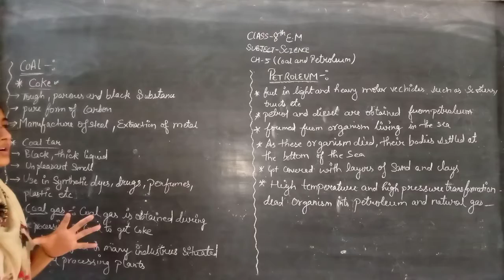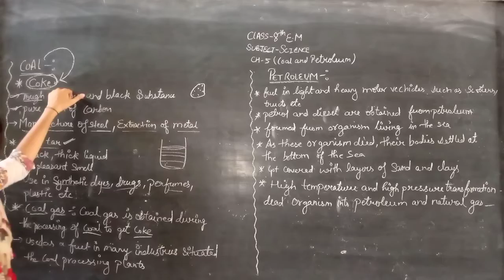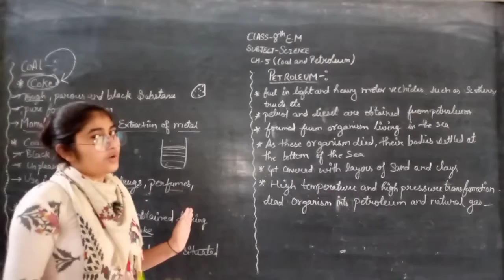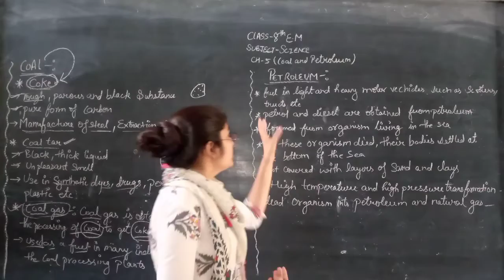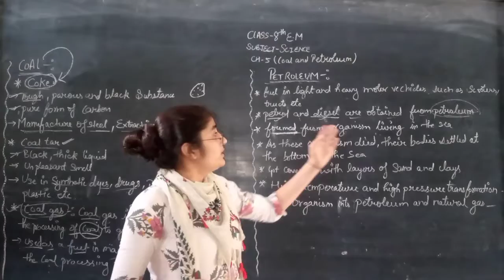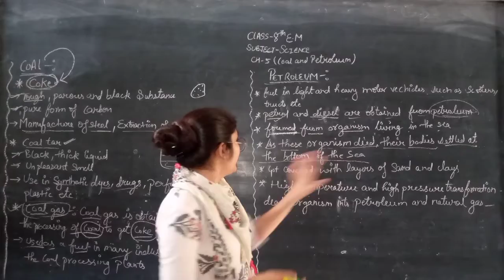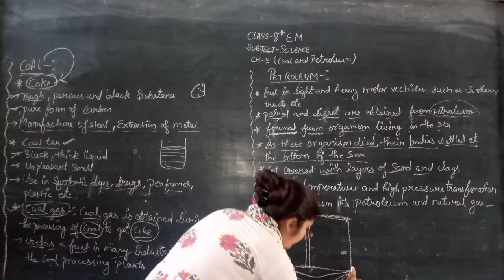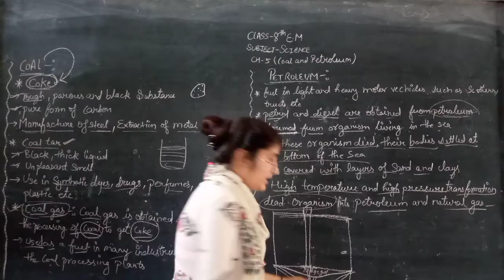class -8th E.M science ch-5